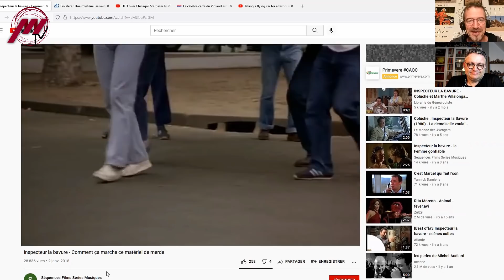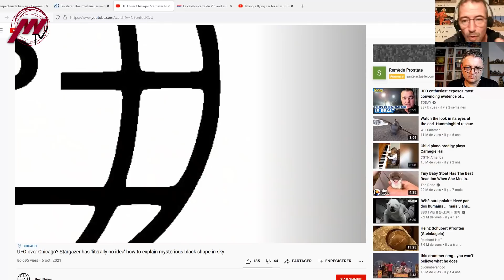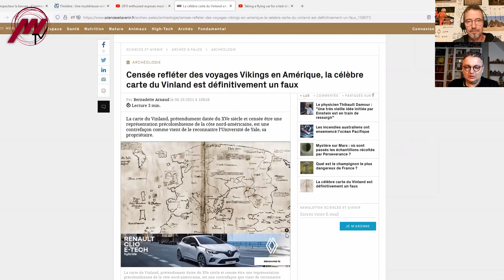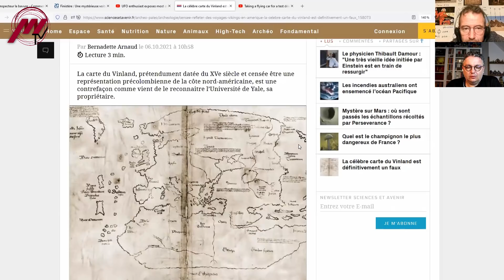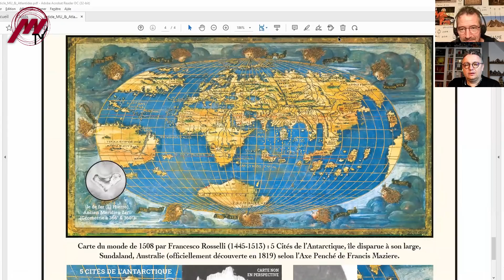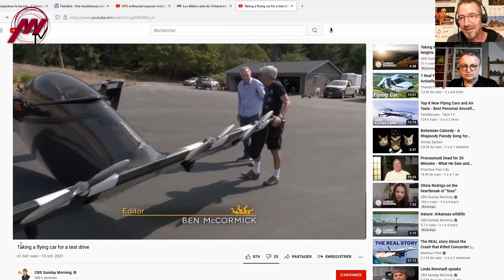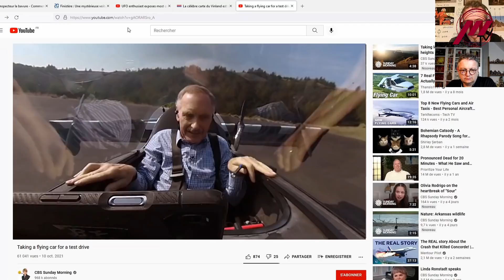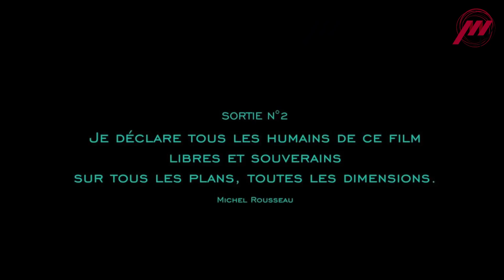Mimi #07 - 4 nouvelles insolites présentées par Jérôme et Antoine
Mimi#07, le Magazine de l'Insolite et des Mondes Invisibles du 16/10/2021
Partagez avec Jérôme Maury (Mondes Mystérieux) et Antoine Station (Miasme Tv) 4 nouvelles insolites.

Cette semaine :
1) Une voiture se retrouve "mystérieusement" perchée sur un abribus dans le Finistère !

3) La carte de Vinland devient officiellement une contrefaçon